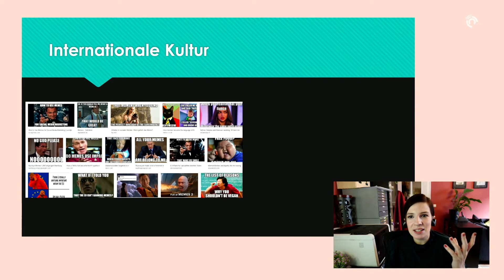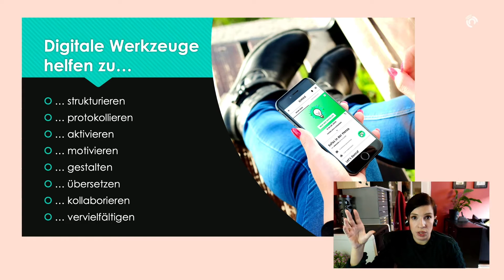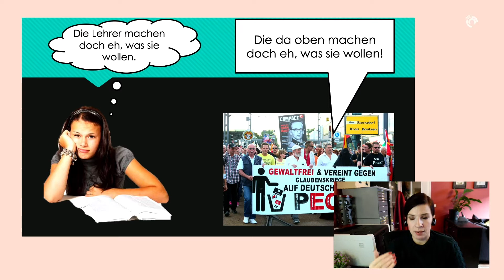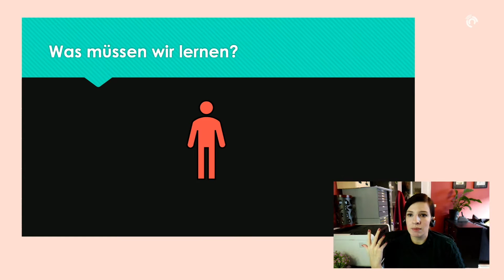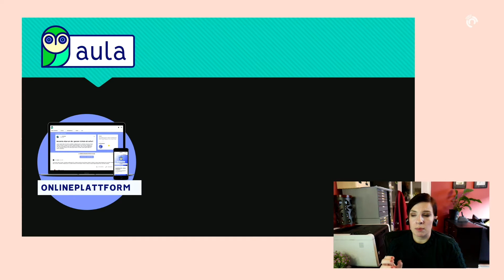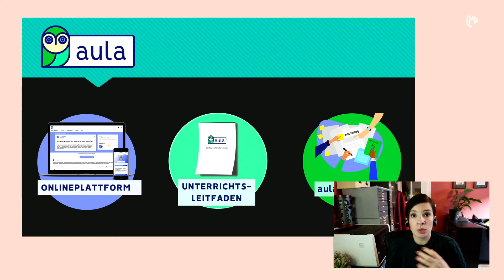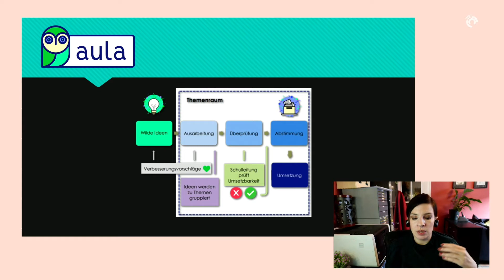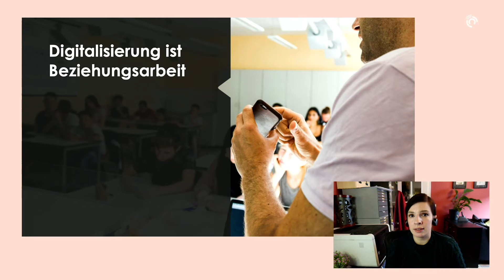KonfBD20: Handeln lernen - Demokratie in der digitalen Praxis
Marina Weisband skizziert, warum gerade unter den Vorzeichen der Digitalisierung Demokratielernen so wichtig ist wie nie zuvor und wie gerade digitale Elemente das verbindliche Erleben von Demokratie fördern können. Zur Bekämpfung von erlernter Hilflosigkeit und zur Stärkung der Selbstwirksamkeit hat sie selbst ein digital gestütztes Beteiligungsprojekt entwickelt und erzählt von Herausforderungen, Gelingensbedingungen und Erfahrungen aus der praktischen Partizipationsarbeit.

Speaker:in: Marina Weisband - politik-digital e.V.

Forum Bildung Digitalisierung
November 2020